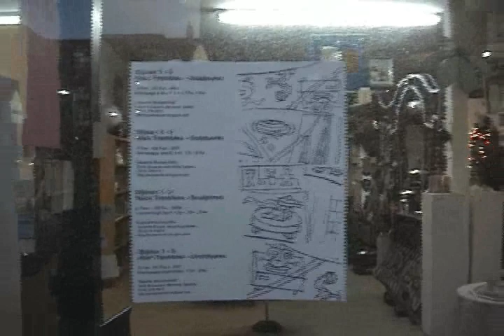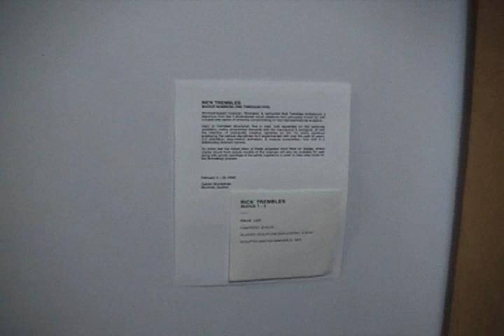Rick Trembles "Bijoux 1-5" sculpture exhibition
Montreal-based musician, filmmaker & cartoonist Rick Trembles endeavours a departure from the 2-dimensional visual creations he's principally known for with a brand new series of artworks concentrating on abstract sculpture. Each of Trembles' structures, five in total, built especially for this exhibition, melds ornamental elements with the mechanical & biological, all with the intention of eventually creating vignettes on film for every construct employing the various disciplines he's experimented with over the past 30 years; 2-D animation, stop-motion animation, & musical composition. Exhibition Feb 3- 28, 2009 @ Gallerie Monastiraki (5478 St Laurent, Montreal, Quebec).